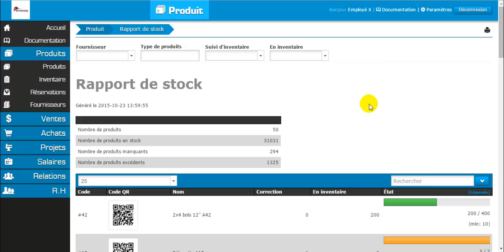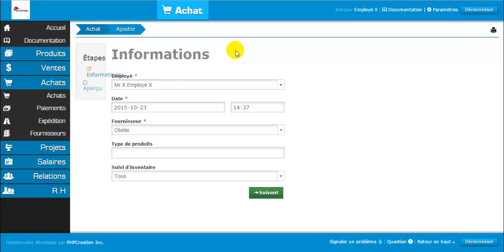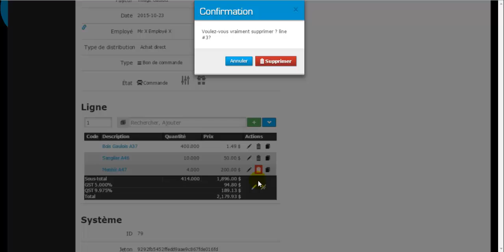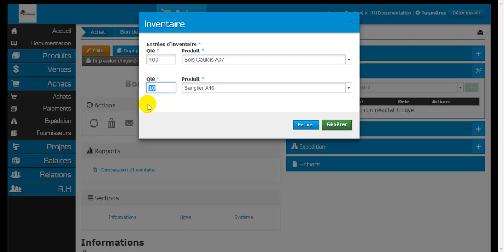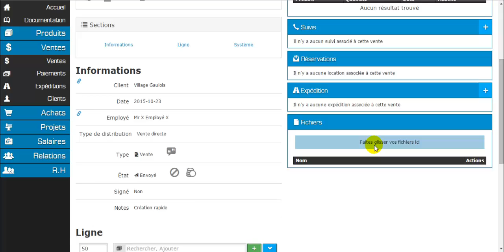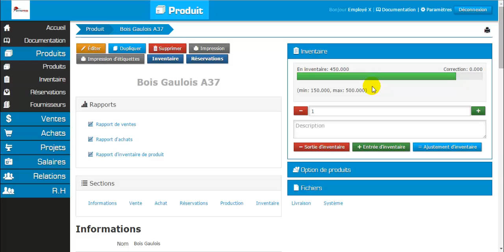Comment faire une gestion de stock optimale de vos produits - PHPReaction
Dans cette vidéo, nous explorons 5 éléments clés de la gestion de votre inventaire:

0:45 - Comment s'assurer de toujours maintenir une quantité optimale de chaque produit;
1:31 - Comment créer une commande;
2:45 - Comment envoyer cette commande au fournisseur en un instant;
3:14 - Comment mettre à jour l'inventaire lors de la réception et;
4:18 - Comment procéder au retrait de l'inventaire lors d'une vente.